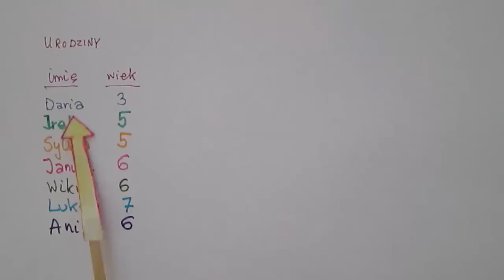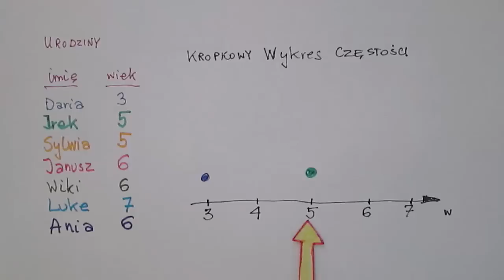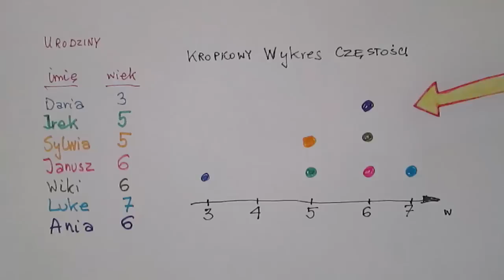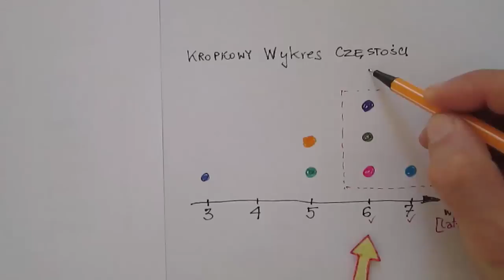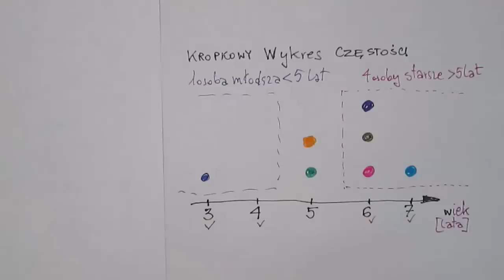Wstęp do wykresów kropkowych